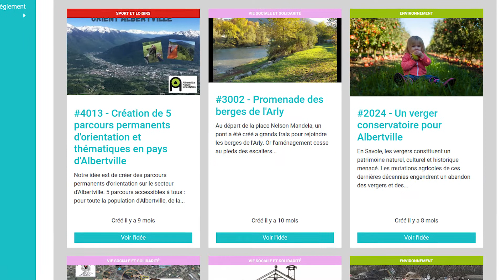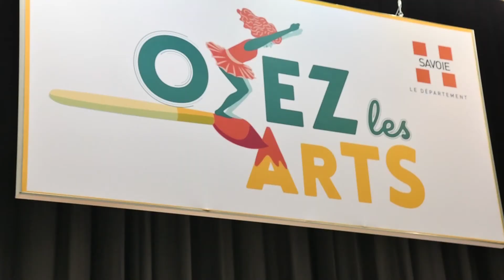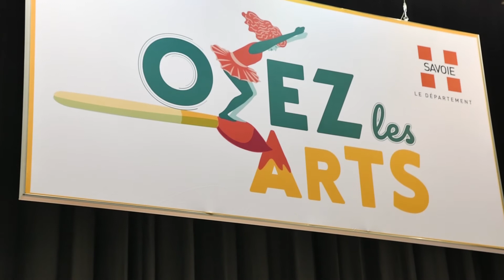Le Département à la foire de Savoie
Le Département est présent sur deux stands cette année à la foire de Savoie : un consacré au lancement du vote pour le budget citoyen ; l’autre, Osez les arts,  dédié aux activités artistiques en Savoie